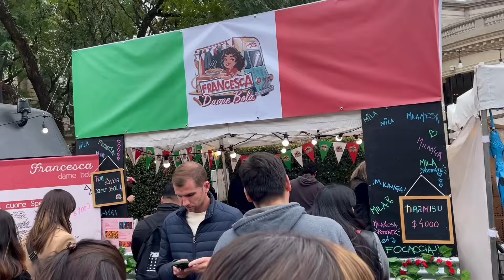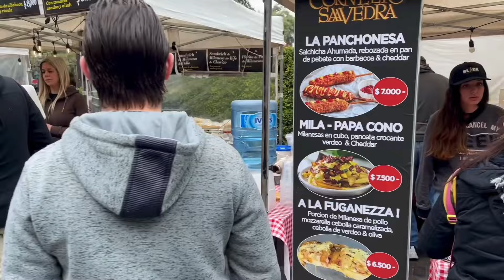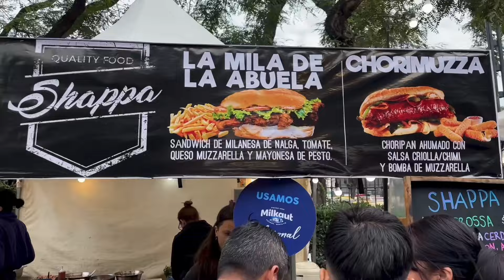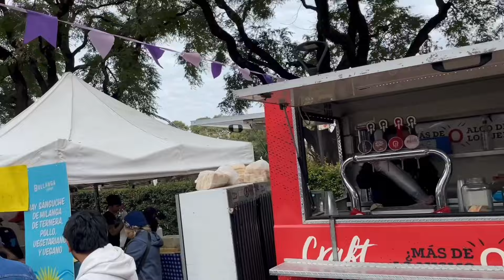Festival de la Milanesa, Hipodromo de Palermo Buenos Aires